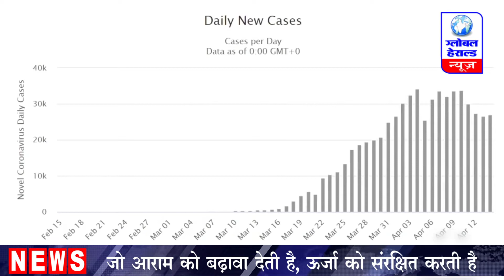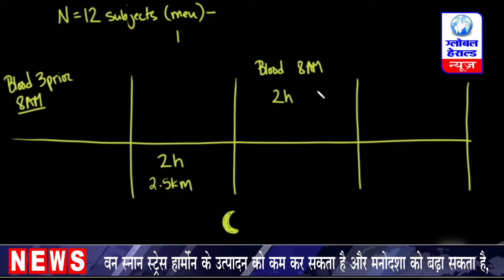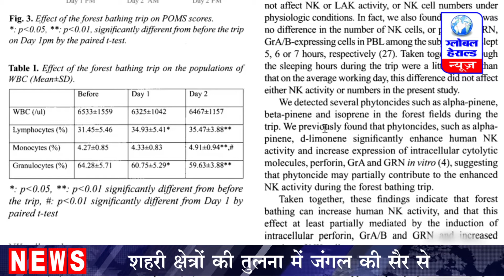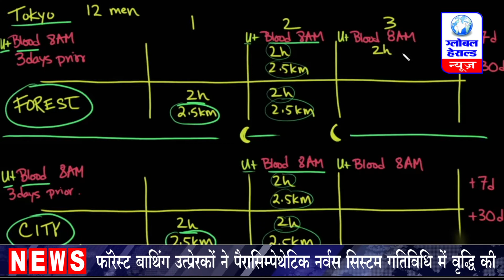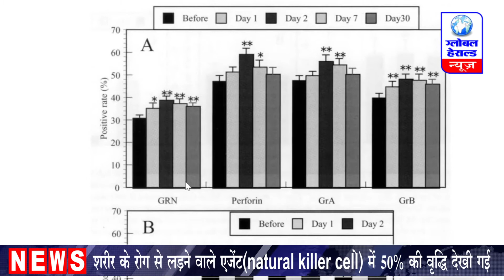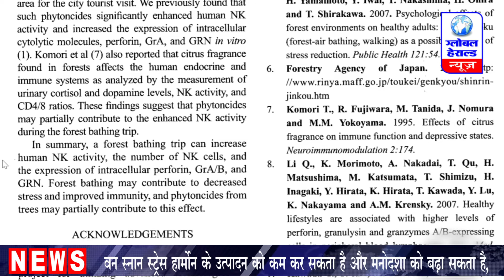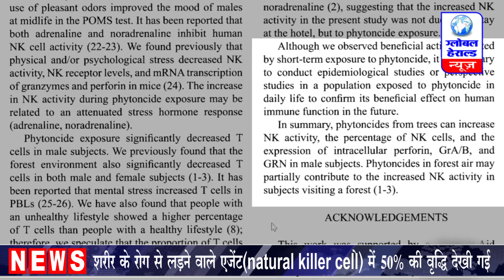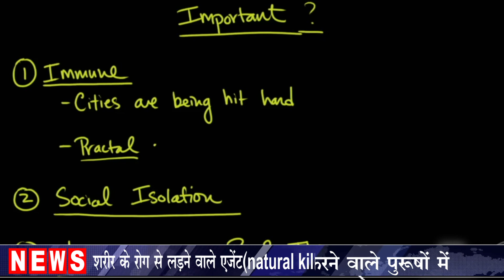विज्ञान ने माना प्रकृति आपके लिए अच्छी है || Global Herald News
Nature is good for health
Jungle is good for health